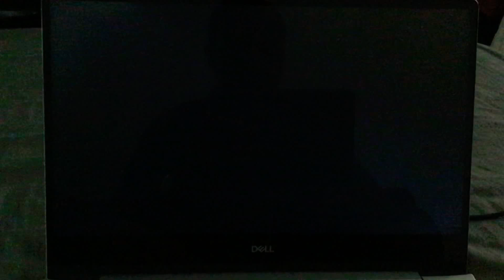Rocket Power Party Wave 🌊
Rocket Power

Hawaii Blues